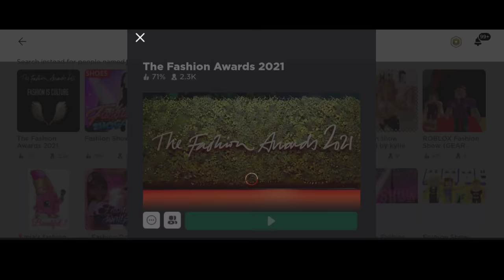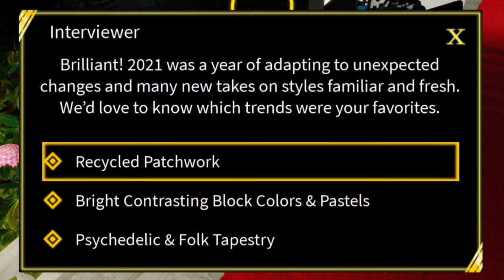รับไอเทมฟรี [Event] How to get BFC Gold Opera Glasses in The Fashion Awards 2021 | Roblox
In this video, I'll be showing you how to get the BFC Gold Opera Glasses in The Fashion Awards 2021 on Roblox!

ซีซ่า